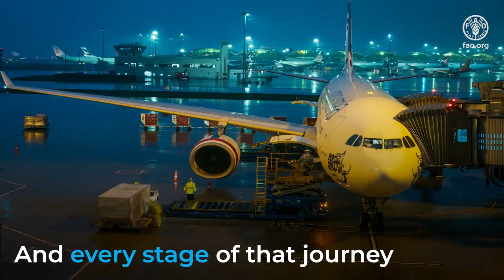What are agrifood systems?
The food we choose and the way we consume it affects our health and that of our planet. Before food reaches our plates, it travels a long way.  And every stage of that journey makes up our agrifood systems. But what are agrifood systems? They are a set of actions that are interlinked. Farming, harvesting, fishing, livestock-rearing, storing, processing, transporting, selling, buying, eating… and disposing of our food are all part of these complex systems. Sustainable agrifood systems can offer a variety of
SUFFICIENT
NUTRITIOUS
 SAFE FOODS
   …at an affordable price to everyone. The systems also include all the non-food products that come from agriculture…  like cotton and forest products. Our actions and choices can help these systems become more sustainable. The food and products we choose make all of us an integral part of the way an agrifood system works.  If we make these systems more sustainable… we can achieve better production, better nutrition, a better environment and a better life, for all. We can all be food heroes.